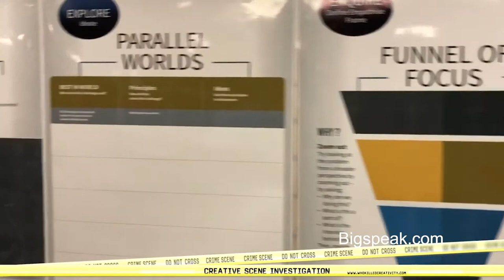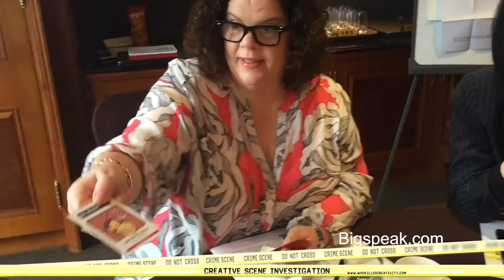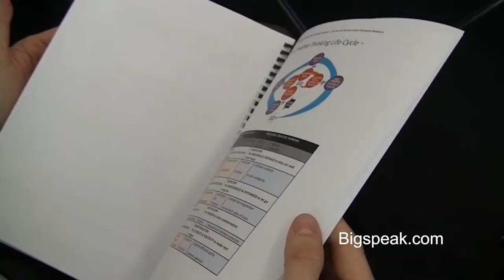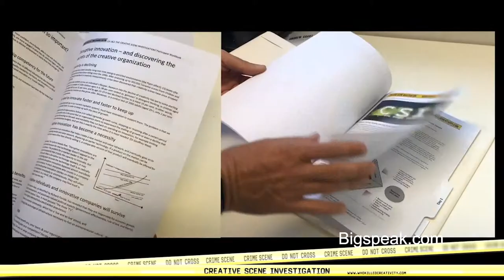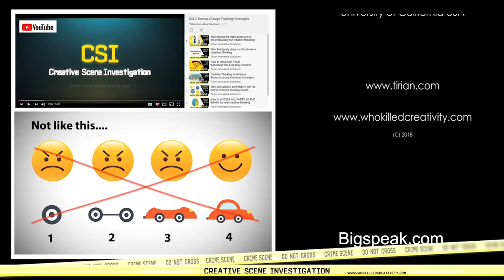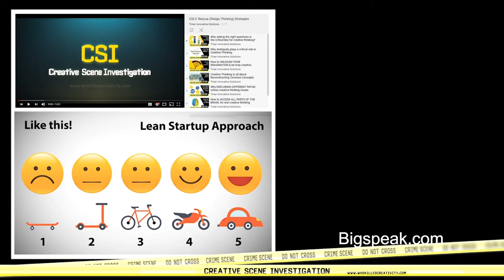Andrew Grant, Innovation Speaker, CSI: Creative Scene Investigation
Andrew Grant is recognised as a global creative thinking pioneer and highly engaging keynote speaker. As the author of several books and over 30 original and sophisticated organizational development programs on the market today, Andrew brings a unique contemporary perspective to the field of innovative thinking and creative problem solving. He is best known as the co-author of the books The Innovation Race: How to Change a Culture to Change the Game, along with international bestseller Who Killed Creativity?… And How Can We Get it Back?

Andrew Grant and his partner Gaia Grant (University of Sydney Business School researcher) have spent 30 years travelling the world to look at why is it that some societies, cultures and organisations seem to have raced ahead while others appear to have been left behind. They have also developed a validated Innovation Climate Indicator (iCLi) to assess the innovation readiness of both individuals and organizations, to ensure innovation can actually be implemented.

Andrew is a highly experienced and humorous presenter and facilitator, who will challenge leaders and their teams to thinking differently about innovation and creative thinking.

Andrew has a wealth of knowledge and experience working internationally, and is both globally minded and culturally fluent, resulting in sessions that are always relevant and sensitive to both the local mindset and diverse audiences. He has co-authored over 30 corporate educational resources, simulations and programs in total, which are used by Fortune 500 companies worldwide. Companies such as Visa use Tirian programs as an induction program for every new manager worldwide.

Andrew can present to an audience that is wanting outcomes delivered engagingly in an intelligent and interactive way (not just entertainment, not a dry talk, and not childish games or gimmicks). Topics are presented in a unique way previously not experienced, with a specialisation on fully engaging interactive sessions on creative thinking and innovation. Andrew practices what he preaches, and offers not only an intelligent session on the topic but one that is presented creativity.

Andrew consistently receives the highest rated feedback for his sessions due to his creative and educationally sound presentations methods.  Andrew’s significant success comes from the fact that he is not only able to talk intelligently and engagingly about the important elements of creative thinking and innovation, but it is easy to see in everything he does. As a result Andrew has been featured in a number of international media including BBC and ABC TV along with commercial TV, Reuters, Harvard Business review, Fast Company and the Wall St Journal.